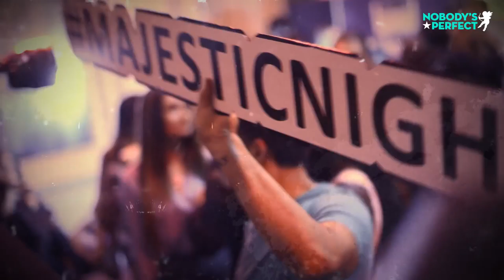Majestic Night with Kellerkind, Nobody's Perfect & Luca De Grandis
Majestic Night at the Grand-Hôtel Suisse Majestic in Montreux organized by Nobody's Perfect.

Deep house / Techno house with:
Kellerkind
Sonny Catanese b2b Lucas Ramirez
Luca De Grandis